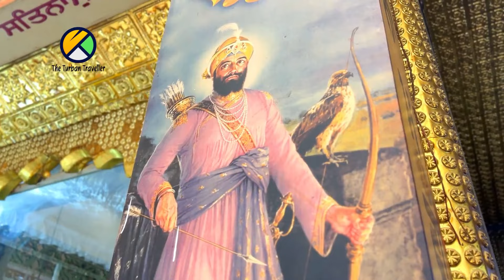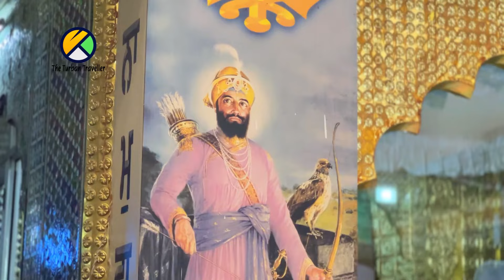World famous OPEN AIR MUESUM in JAGRAON. Guru Gobind Singh Ji visited this place from ALAMGIR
Gurudwara Mehdiana Sahib, Jagaron, Punjab || Yatra Sri Guru Gobind Singh Ji by @TheTurbanTraveller

ANCHOR & VOICEOVER
Gursharan Kaur

CAMERAMAN
Ajay Chohan
Randeep Singh

DJI
ICMEI
HAKKO
JK TYRES
BIMBRA 4x4

SGPC Amritsar
DSGMC New Delhi